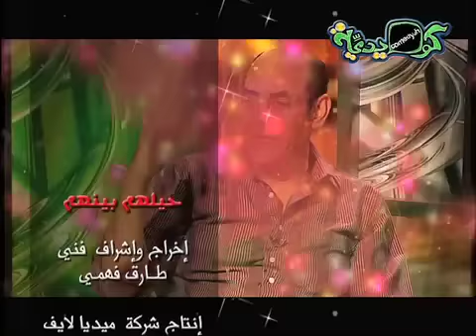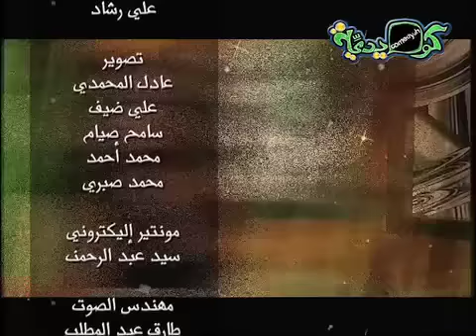برنامج المقالب حيلهم بينهم الجزء الثانى الحلقه ( 8 ) -هاله صدقى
اول قناة كوميدية تبث علي النيل السات ، و تتميز بعرضها لجميع البرامج الكوميدية المختلفة من برامج مقالب “ مكنش يومك و حيلهم بينهم ، مرورا بالبرامج الاجتماعية الكوميدية دارك الذي يقدمه النجم اشرف عبدالباقي ، و تألقت بعرضها للمسرحيات “ دو ري مي فلصوليا ، مراتي زعيمة عصابة ، الدبابير ، سكر هانم ، خد الفلوس و اجري ، مرسي عاوز كرسي ، “

لمزيد من المتابعة علي السوشيال ميديا